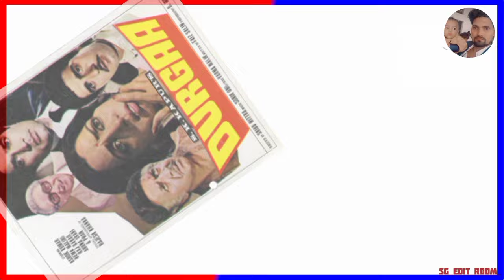Hema Malini All movie 🎥 List Hit And Flop Bollywood movie (Hema Malini)